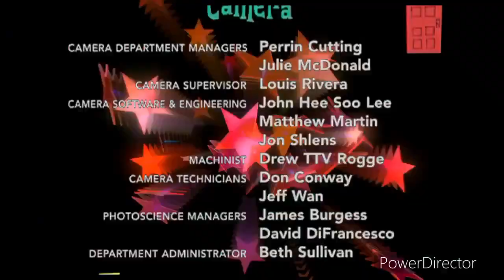8 de agosto de 2022